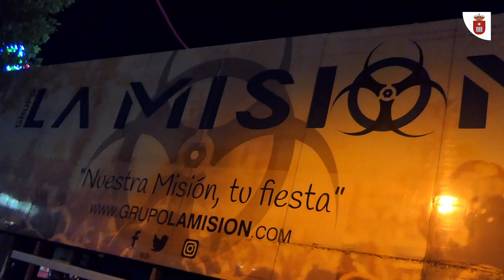RESUMEN DE LAS FIESTAS | Verano 2022